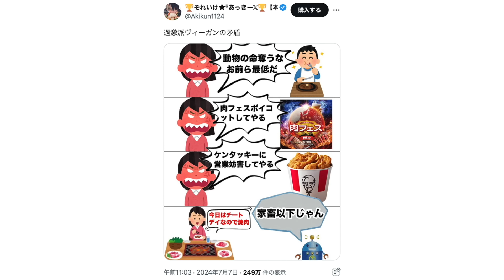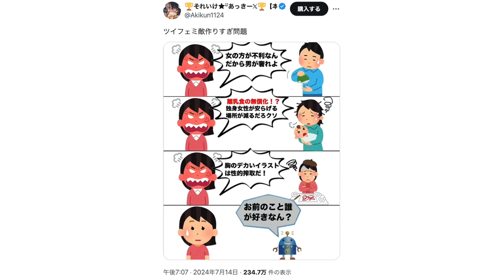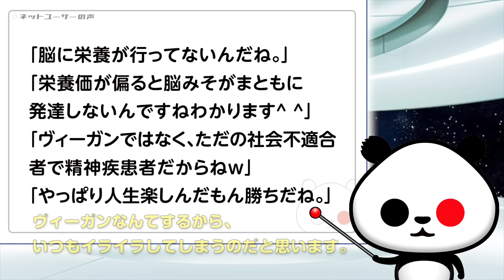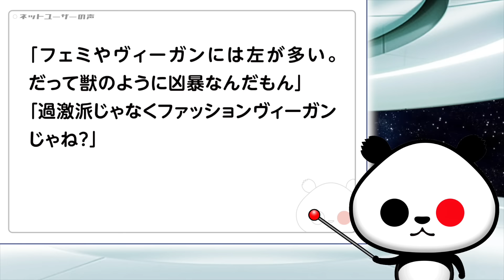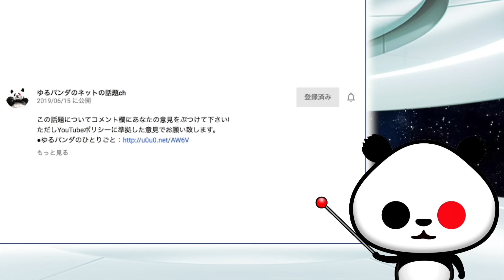X民の「過激派ヴィーガンの矛盾」「ツイフェミの献血騒動」「ツイフェミ敵作りすぎ問題」が話題